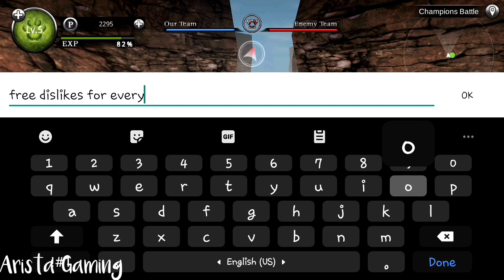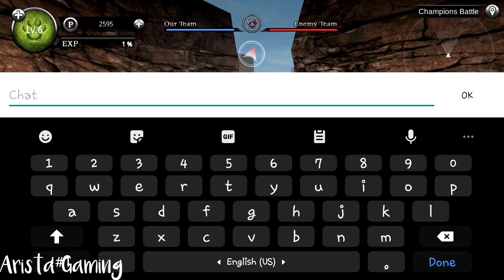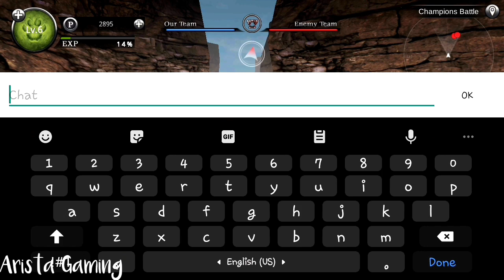WILD ANIMALS ONLINE: PRANK - PRETENDING TO GIVE DISLIKES #1